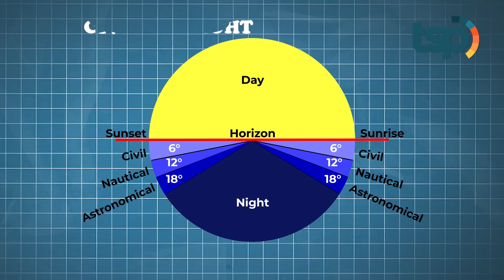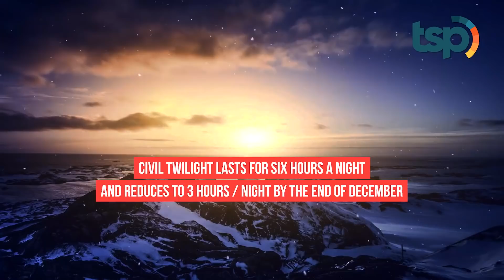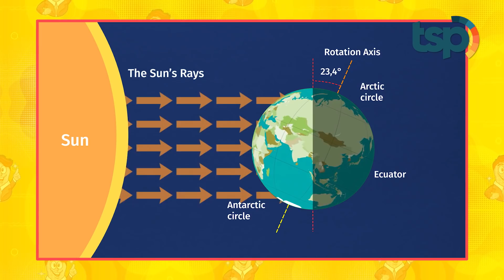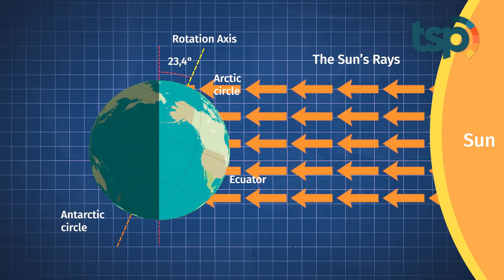[ENG SUB] In this City, the Sun Sets on the 18th of November and Rises on the 23rd of January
Every year in the northern-most city in the United States ,Utqiagvik, Alaska, formerly known as the city of Barrow residents see the sun set for the last time in mid-November, around the 18th and won’t see the sun again until the end of January around the 23rd. This means they are in total darkness without sunlight, known as Polar Night for 65 days every year. After 65 days without sunlight in winter the residents will also have 80 days of complete sunshine starting in May.

Indonesia Translation :

Setiap tahun di kota paling utara Amerika, yaitu Utqiagvik, Alaska yang sebelumnya dikenal dengan kota Barrow para penduduk akan melihat matahari terbenam untuk terakhir kalinya setiap pertengahan November sekitar tanggal 18 dan akan kembali melihat matahari lagi pada akhir Januari sekitar tanggal 23. Hal itu berarti secara total mereka akan merasakan kegelapan tanpa matahari atau yang biasa disebut dengan Polar Night selama 65 hari setiap tahunnya.  Setelah 65 hari tanpa sinar matahari di musim dingin penduduk juga akan merasakan 80 hari tanpa matahari terbenam mulai bulan Mei.